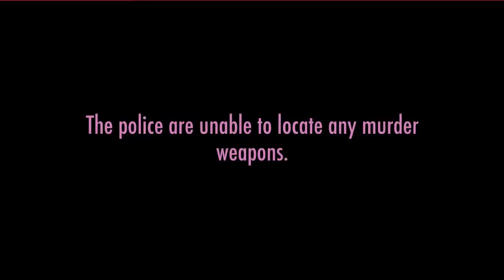SCENE SEXY con RAIBARU & SENPAI IMPAZZITO | Midori Gurin Simulator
📚 I MIEI LIBRI
❤️ Le avventure di Norvy
❤️ L'assassino delle fiabe

💜 Canale Discord di Kiria (gli abbonati di YouTube e Twitch (e i Patron) hanno accesso a delle stanze private)